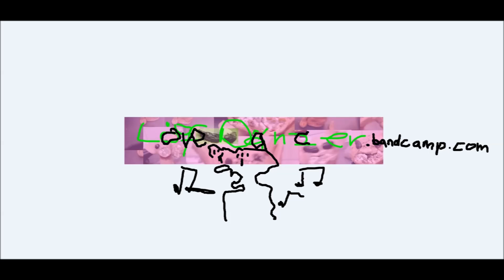Löf Dänzer - Büffel.Nachtbüffel - Desillusionsmaschine Aus Der Hölle